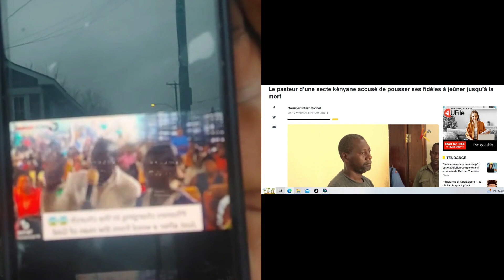Le pasteur d’une secte kényane accusé de pousser ses fidèles à jeûner jusqu’à la mort